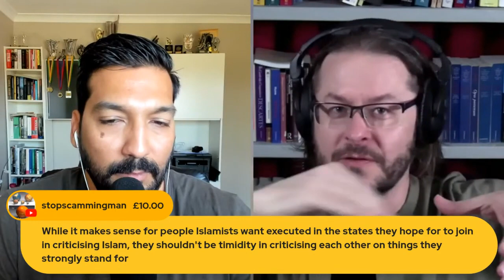SHOULD EX MUSLIM ATHEISTS TALK TO CHRISTIANS